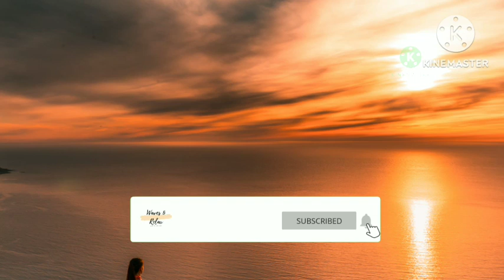feeling alone whatsapp status 💔 alone girl status 💔 depression whatsapp status girls 💔 sad status